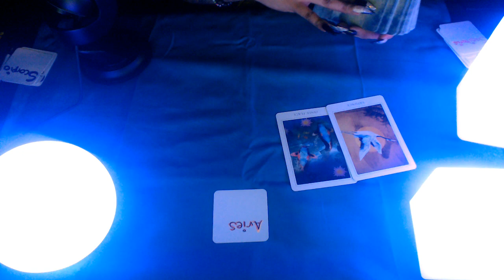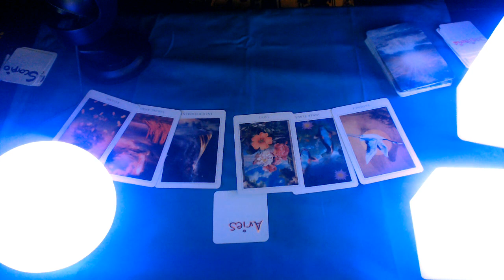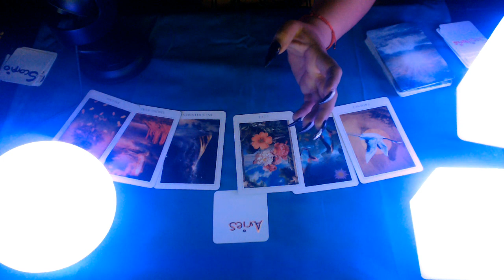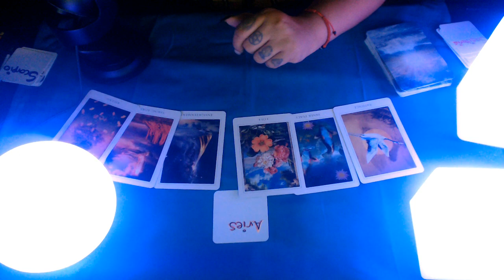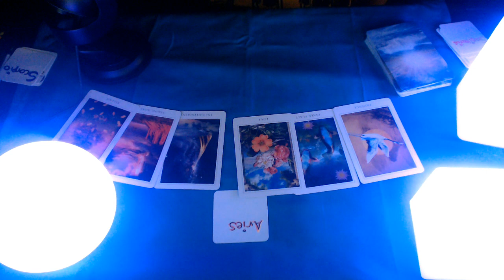Aries Mid May Monthly Love Reading 2020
3 Card Reading
30 Min Reading
1 Hr Reading